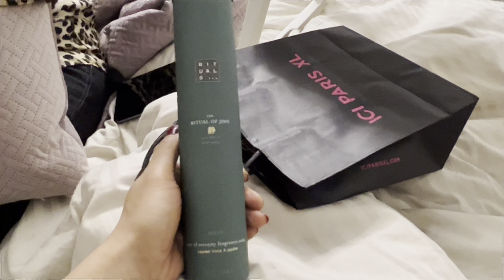و الله الى وجهي وجه تمارة 😜جولة و تنضيف بيت الخزين ، ضحكنا معاكم من القلب ، احبي نفسيك و لا تبالي